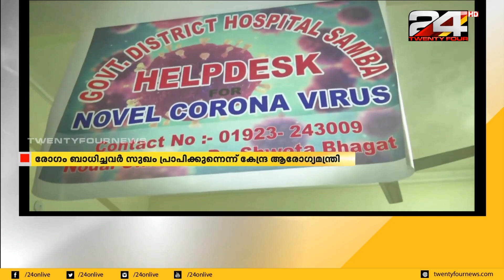രാജ്യത്ത് ഒരാൾക്കുകൂടി കോവിഡ് 19 സ്ഥിരീകരിച്ചു; രോഗം സ്ഥിരീകരിച്ചവരുടെ എണ്ണം 62 ആയി